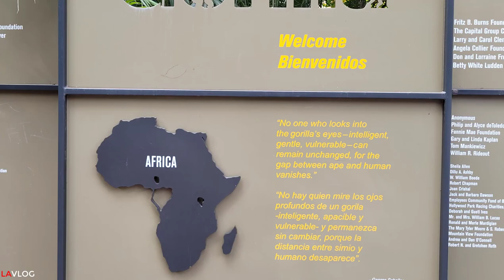Gorilla's peaceful breakfast | Los Angeles Zoo 2022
What's on gorilla's breakfast menu?
DIET
Gorillas are primarily herbivorous, eating leaves, bark, vines, and stalks, as well as fruit. They may occasionally ingest insects along with the vegetation that makes up most of their diet.

The Los Angeles Zoo is now home to five western lowland gorillas (scientific name Gorilla gorilla gorilla): Angela, her mom N'djia, dad Kelly, and companions Rapunzel and Evelyn. You can visit them in the Campo Gorilla Reserve at the Los Angeles Zoo.
[L.A. Zoo’s New Baby Gorilla Has a Name Fit for an Angeleno The zoo’s new resident honors a donor’s late daughter By Chris Nichols -February 18, 2020]